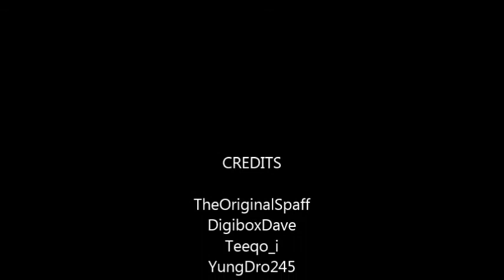GTA V (PS4) Pyro Fail!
YungDro has a try at being a pyro, but he gets a suprise!